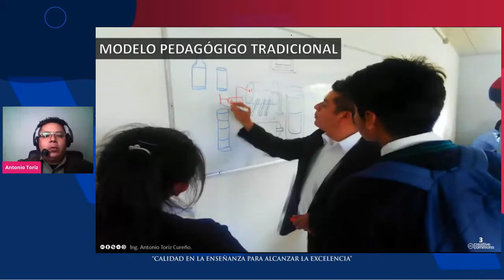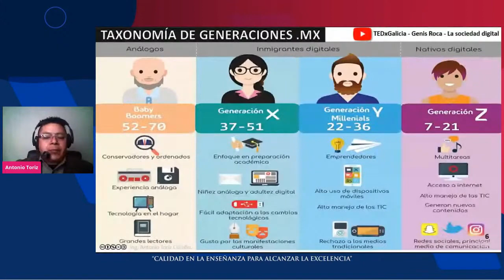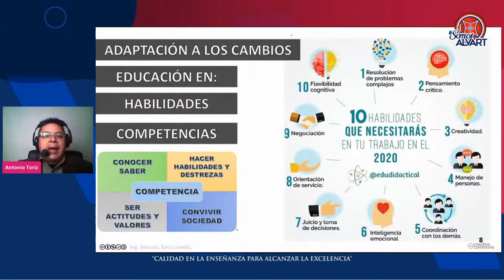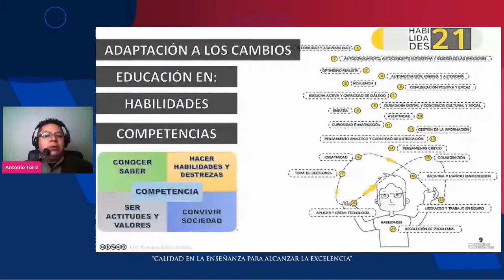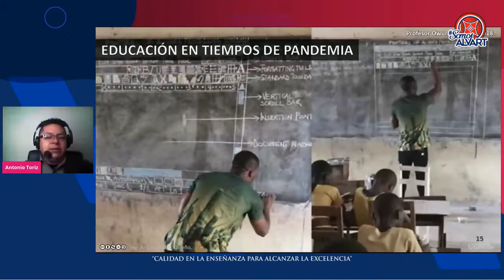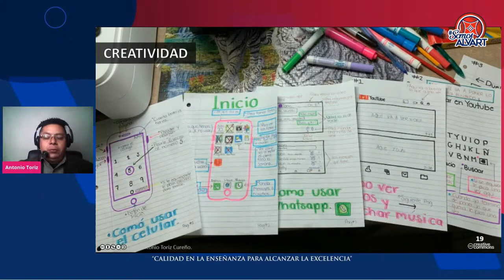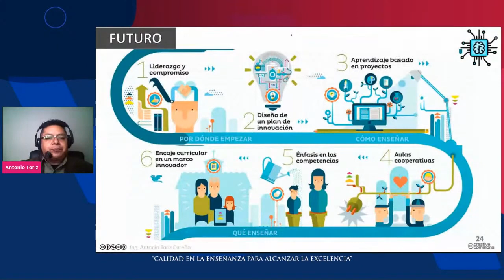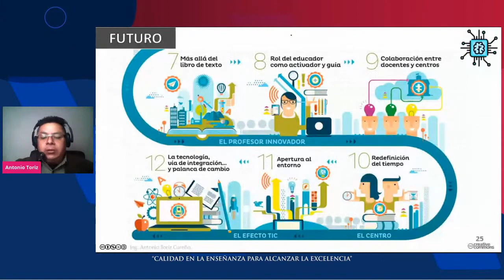Universidad Alvart. Ser docente en tiempos de pandemia.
Antonio Toriz platica sobre los aciertos y retos de ser docente en tiempos de pandemia en México.